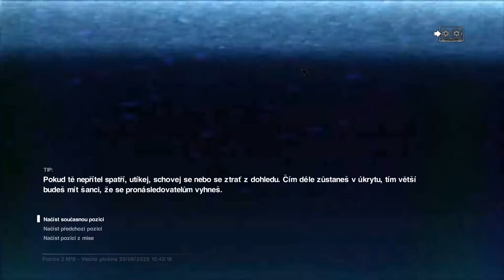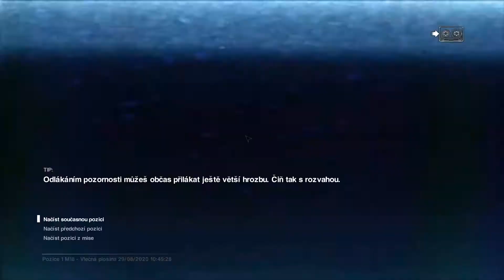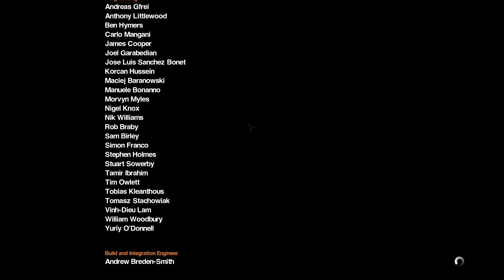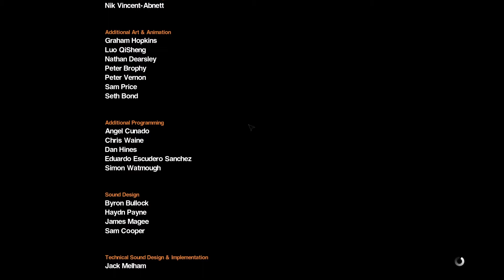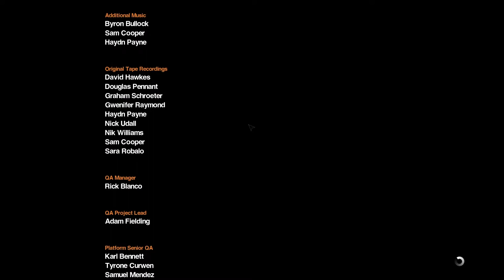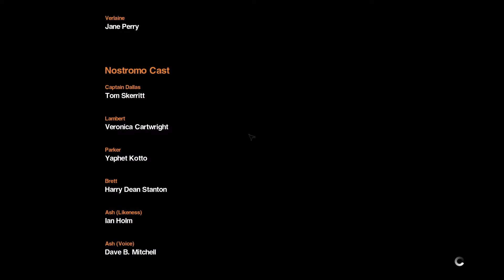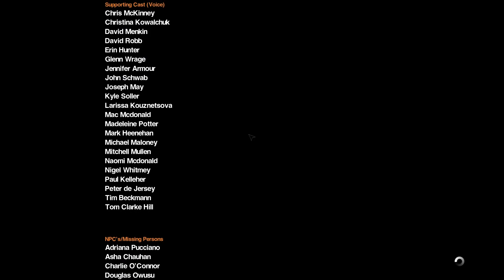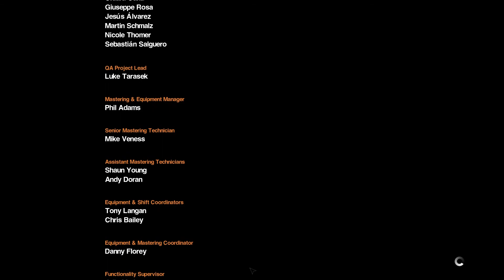"Šílený finále!"|Alien Isolation|CZ/SK